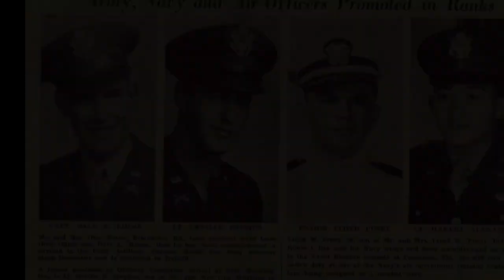VOICES OF HISTORY PRESENTS - Col. Orville Hughes, 45th Infantry, Korea, Purple Heart, Silver Star